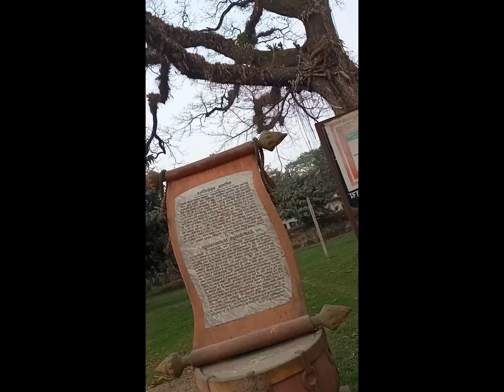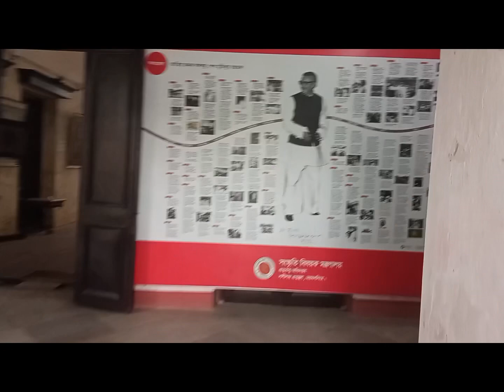Exploring shoshi lodge| Beautiful_Mymanshingh | শশী_লজ | Shoshi Kanto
শশী লজ (Shoshi Lodge) মহারাজা শশীকান্ত আচার্য চৌধুরীর অপূর্ব সৃষ্টি যা ময়মনসিংহের রাজবাড়ী নামেও সমাধিক পরিচিত। শশী লজ এর মূল ফটক থেকে ভিতরে ঢোকার সময় সম্মুখ চত্ত্বরে মার্বেল পাথরের তৈরি গ্রীক দেবী ভেনাস যেন দু হাতে স্বাগত জানানোর জন্য দাঁড়িয়ে আছে। ৯ একর জমির উপর প্রতিষ্ঠিত এই রাজবাড়ীর আদি প্রতিষ্ঠাতা ছিলেন সূর্যকান্ত আচার্য চৌধুরী। দুই তলা বিশিস্ট এই ভবনটি তার পুত্র শশীকান্ত আচার্য চৌধুরীর নামে নামকরন করা হয় শশী লজ। বিখ্যাত এই ভবনটি ১৮৯৭ সালে গ্রেট ইন্ডিয়ান ভূমিকম্পের ফলে পুরা বিধ্বস্ত হয়ে যায়। একই স্থানে তার দত্তক পুত্র মহারাজা শশীকান্ত আচার্য চৌধুরী ১৯০৫ সালে নতুন করে শশীলজ নির্মান শুরু করেন। ১৯১১ সালে শশী লজের সৌন্দর্যবর্ধনে তিনি সম্পন্ন করেন আরও কিছু সংস্কারকাজ। বর্তমানে শশীলজ ভবনটি ময়মনসিংহ মহিলা টির্চাস ট্রেনিং কলেজ (টিটি) হিসাবে ব্যবহৃত হচ্ছে। শশীলজ এর সেই আগের শ্রী না থাকলেও ধরে রেখেছে এর আগের ঐতিহ্য।